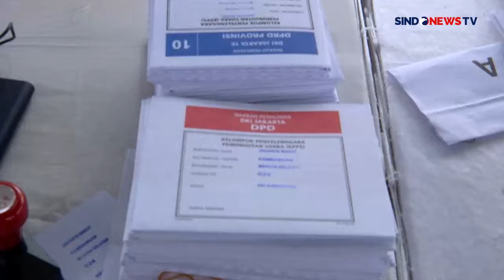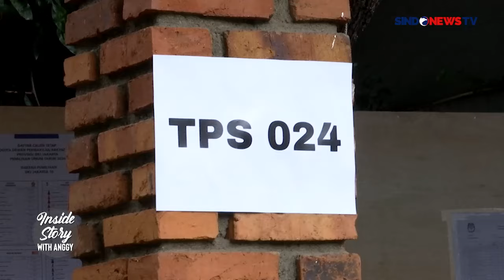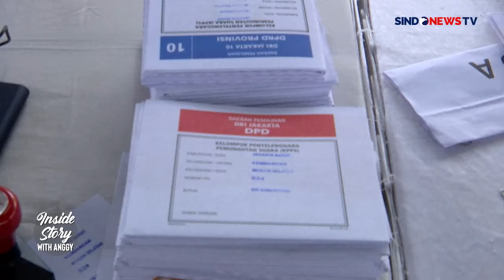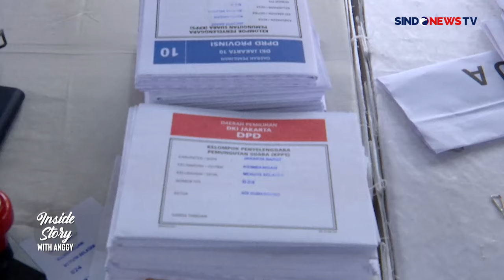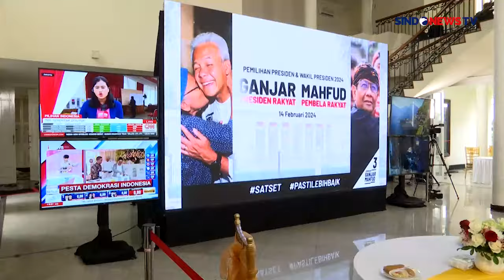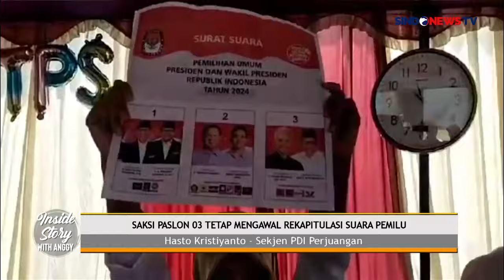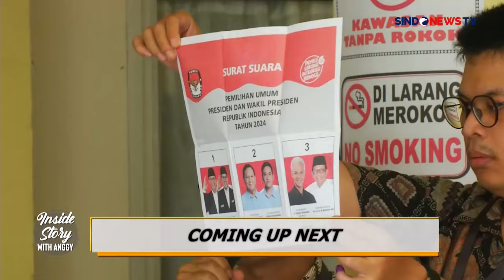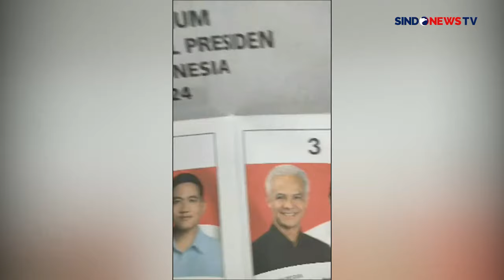Bertugas dari H-1, Anggota KPPS Ingin Mengabdi pada Negara - Inside Story with Anggy 17/02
Pemungutan suara pada Pemilu 2024 telah digelar. Sampai saat ini, proses penghitungan suara pun masih berlangsung. Namun, publik mulai ramai menyimpulkan hasil Pemilu 2024 dari quick count atau hitung cepat.